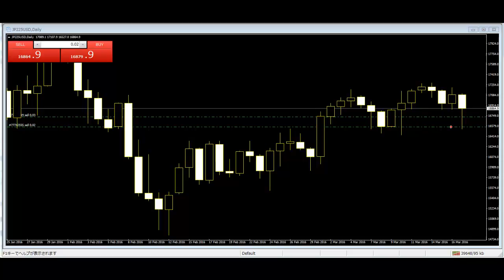Credibility of Price Action Trading Price action trading is a very common term for the trading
Credibility of Price Action Trading

There is every reason to assume that the percentage of price action speculators who fail, give up or lose their trading capital will be similar to the percentage failure rate across all